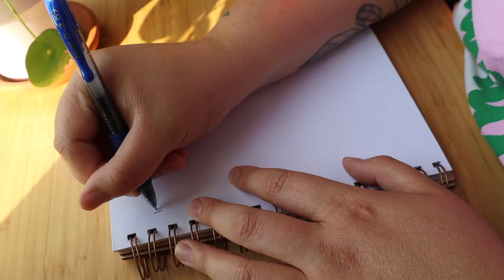Write and Illustrate a Cookbook with Me!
I hope this video can act as a moment of rest for you! Drink some water and eat a snack while you watch, if you can.

All music used is by Louie Zong.